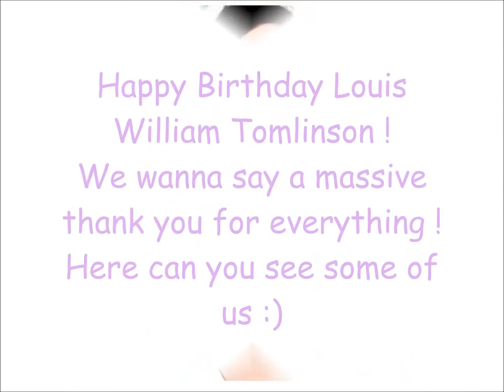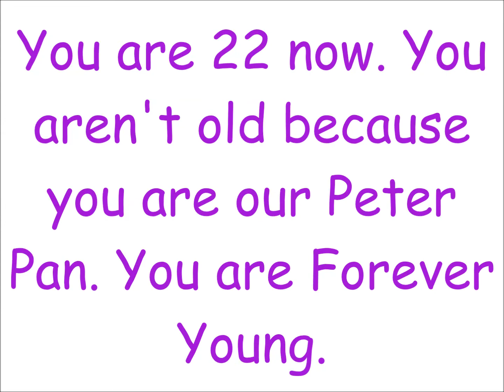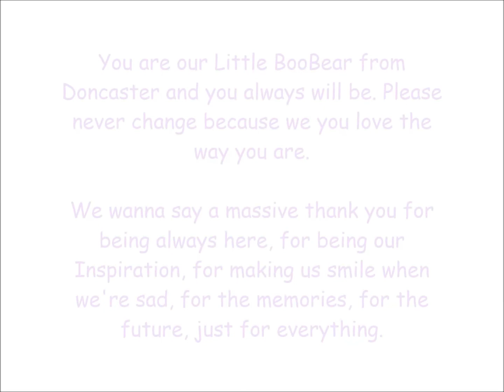Happy 22. Birthday Louis Tomlinson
This Video is made by German Directioners for Louis William Tomlinson. We Hope you have a great day ! Happy Birthday & Merry Christmas :)